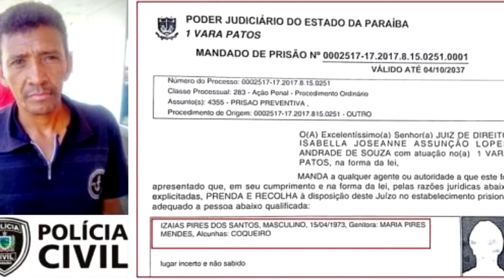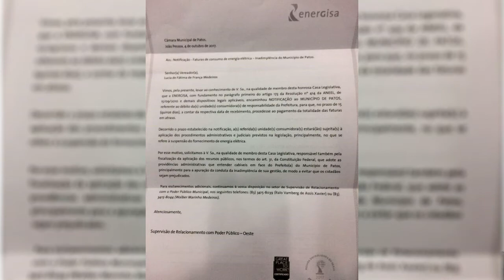Resumo da Semana dia 07 de outubro 17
Os fatos que foram destaque  em Patos e região